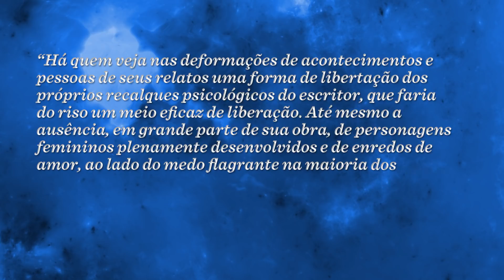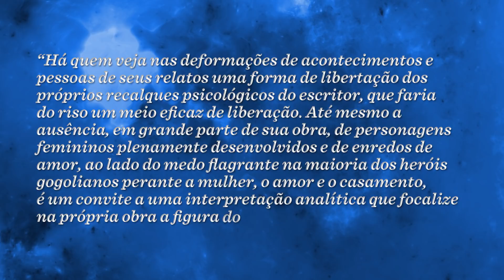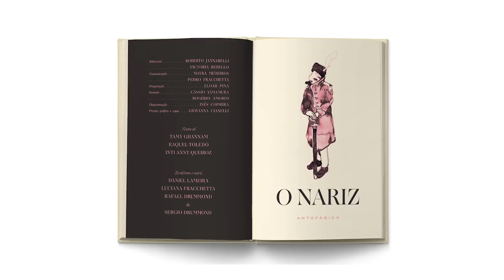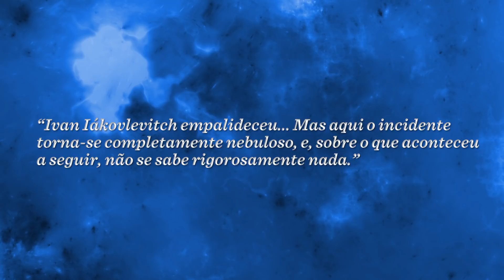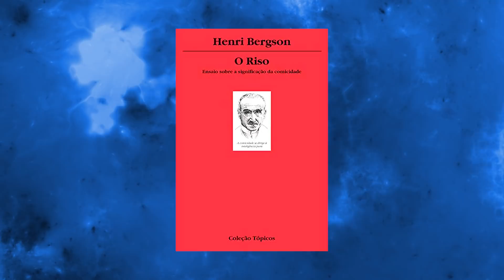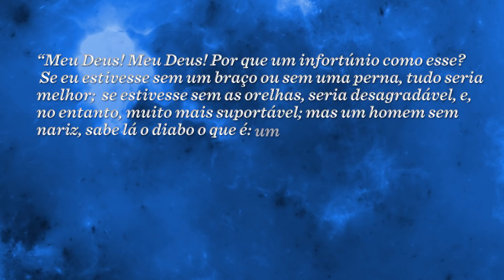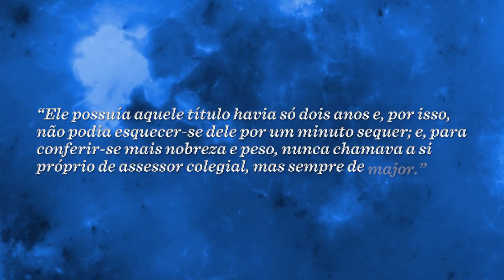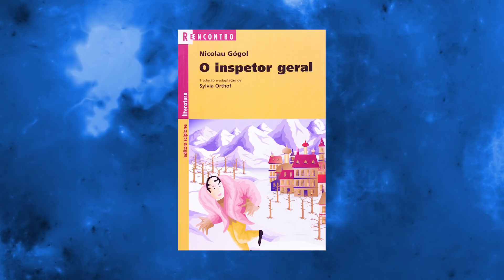Desvendando A VIDA de Nikolai Gógol, um dos fundadores da Literatura Russa, e o riso em O nariz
Quem aí não gosta de uma boa risada?! Ela alivia tensões e, por isso, um bom filme de comédia, um meme ou até mesmo livros de comédia podem mudar o nosso humor completamente e tornar o dia mais alegre.

Nikolai Gógol, um dos grandes nomes da literatura russa, dominou o riso com maestria. Mas, para longe de ser algo bobo ou ingênuo, o riso em "O nariz" nos provoca várias reflexões, ganhando até a expressão "riso entre lágrimas".

Vem descobrir esse autor que faz parte da era de ouro da literatura russa! Aproveita e conta pra gente nos comentários: você já leu Gógol? Qual foi o livro que mais te fez rir?

A nossa edição de O nariz, de Nikolai Gógol, traz tradução inédita e notas de Lucas Simone, ilustrações de Nicholas Steinmetz, apresentação de Tamy Ghannam (do canal @Literatamy) e textos extras das acadêmicas Raquel Toledo, especialista em Literatura e Cultura Russa, e de Inti Anny Queiroz, doutoranda em filologia e Língua Portuguesa.

► Garanta o seu exemplar

► Conheça o primeiro curso da Antofágica, Viagem pela Literatura Russa. São mais de 4 horas de conteúdo para você assistir quando quiser